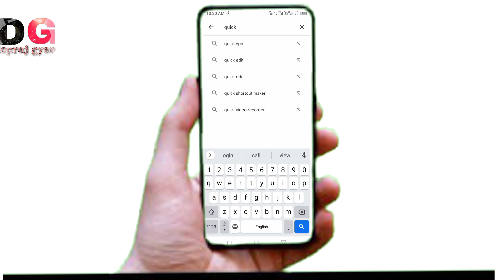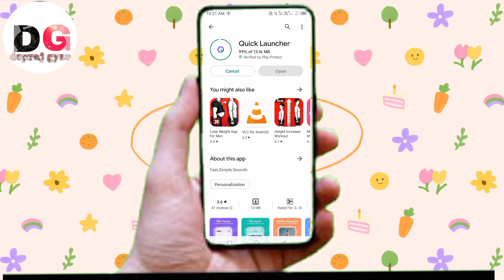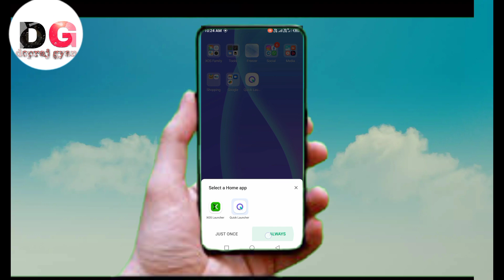infinix xos 10 vs quick launcher| how to change xos 10 launcher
change xos launcher into other fast launcher|
quick launcher|
infinix phone new launcher 2022|
xos 10 update|
xos|
infinix zero 5g xos launcher change|
infinix hot 10 play change xos launcher|
infinix hot 10 xos launcher change|
infinix not 11 change xos 10 launcher|
xos launcher 7.0|
infinix xos 10 update|
infinix xos launcher problem|
 kisi bhi infinix ke mobile me icon change Kaise Kare|
infinix hot 10 play/pro/ 9/7|
infinix not 10|
Xos Launcher|
xos launcher update|
infinix mobile |
xos|
xos 10 launcher|
infinix note 12 pro xos launcher|